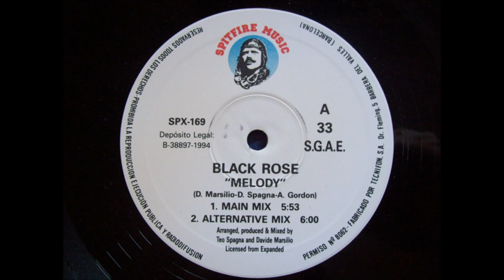Black Rose - Melody (Alternative Mix) (1994)